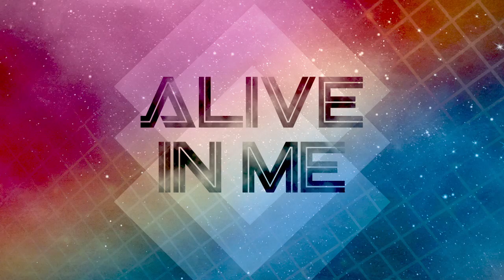HBCD_Worship Alive In Me Trailer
Trailer made for the upcoming release of Alive in Me for HBCD_Worship on September 4th.